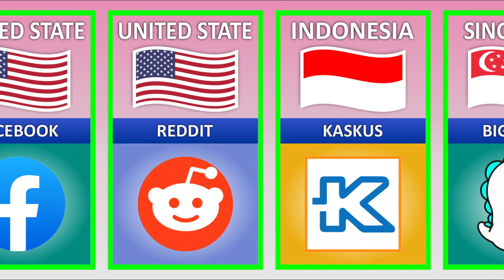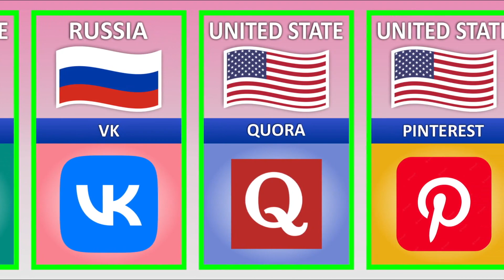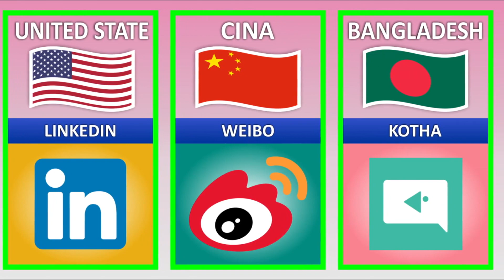Social Media Apps from Different Countries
In this video, we made a list of Social Media Apps from Different Countries
🤔How I create a video:
First of all, I come up with a topic. Then I collect the information from statistical sites, forums, discussions in various communities. Then by using softwires like Adobe Illustrator, Photoshop, Edius8 and, I Create the video.
All the videos are created by me. Copying without permission - prohibited
TELEGRAM from RUSSIA
GADU from POLAND
DISCORD from UNITED STATE
ZALO from VIETNAM
TWITTER from UNITED STATE
TIKTOK from CHINA
FACEBOOK from UNITED STATE
LIKEE from SINGAPORE
LINE from JAPAN
BIGO LIVE from SINGAPORE
LINKEDIN from UNITED STATE
WECHAT from CHINA
IPAIR from TAIWAN
INSTAGRAM from UNITED STATE
WHATSAPP from UKRAINE
VIBER from ISREAL
VK from RUSSIA
SKYROCK from FRANCE
KAKAOTALK from SOUTH KOREA
SHARECHAT from INDIA
KASKUS from INDONESIA
LOVOO from GERMANY
KOTHA from BANGLADESH
PINTEREST from UNITED STATE
WEIBO from CHINA
REDDIT from UNITED STATE
PLENTY OF FISH from CANADA
QUORA from UNITED STATE
OK RU from RUSSIA